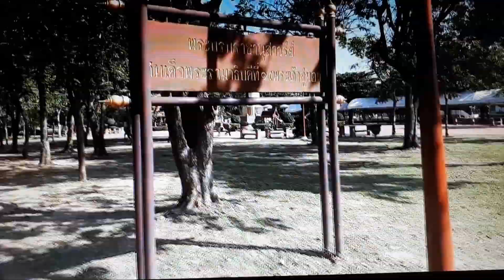การเสียกรุงครั้งที่3แห่งกรุงสยามที่ไม่มีพระยาตากองค์ที่2โดยหมอพงษ์ขอนแก่น